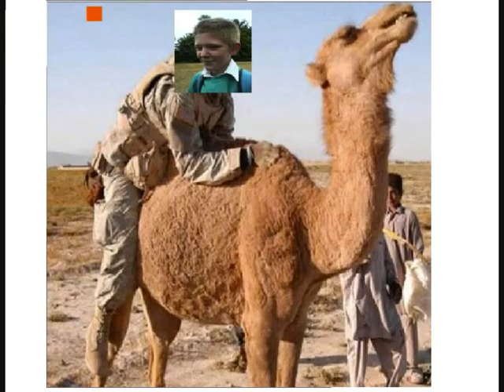Ryan Humping A Camel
this is just a vid that i created to make ryan laff no harm intended didnt meen any offence to you :-) so here it is lol